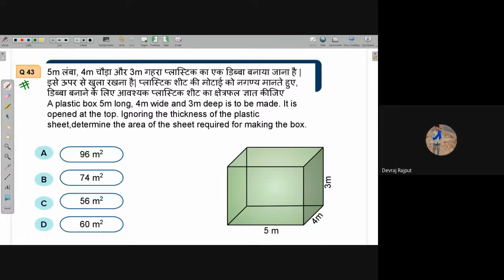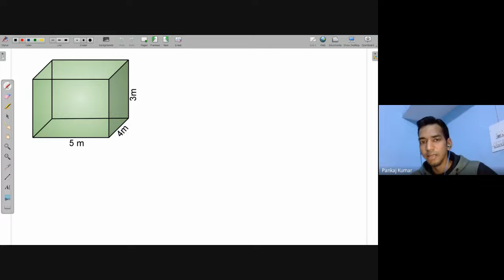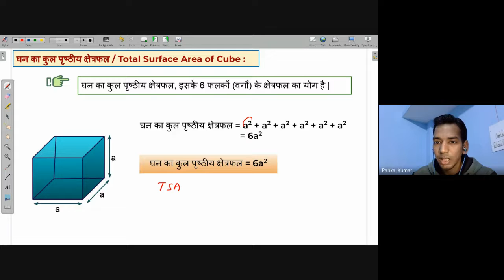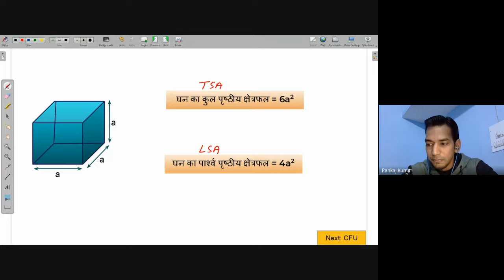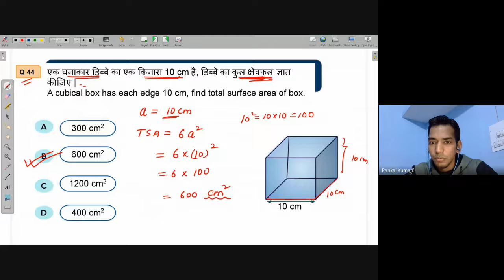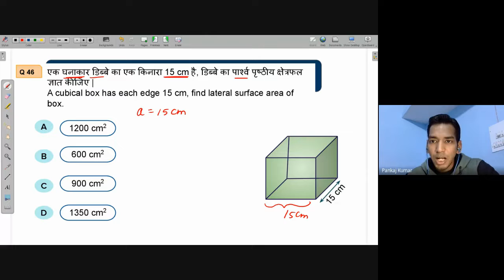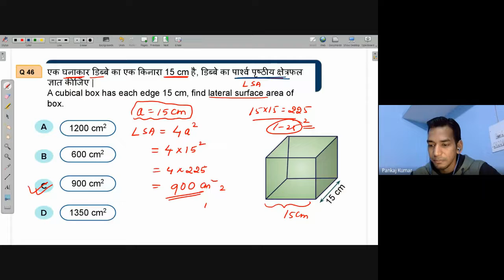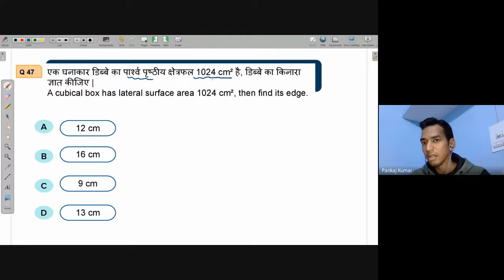TSA & LSA of Cube | Free Math Live Class Avanti | 1st Feb. 2022